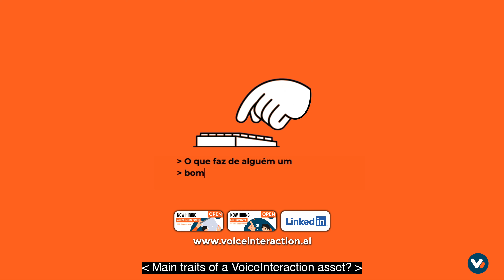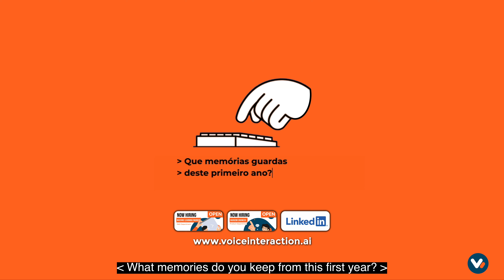Get to Know – André Vieira, Software Engineer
Meet André Vieira, one of our Software Engineers.

VoiceInteraction strives to gather a group of like-minded people, in a diverse workforce, that reflects the world in which we inhabit – where all voices are heard, respected and valued. The development of Speech Processing Technologies, through Linguistics and cutting edge Engineering, demands a wide range of perspectives, backgrounds and experiences. We have witnessed how a collaborative and inclusive workspace helps foster new ideas, propels innovation and leads to successful future providence. We are not simply leveraging knowledge, equity and inclusion: we are welcoming those traits and celebrating them.